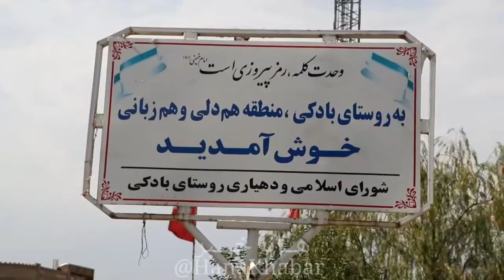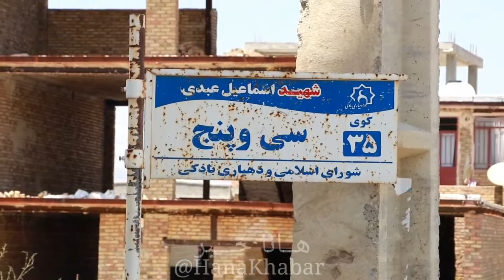گزارشی از وضعیت روستای بادکی ارومیه